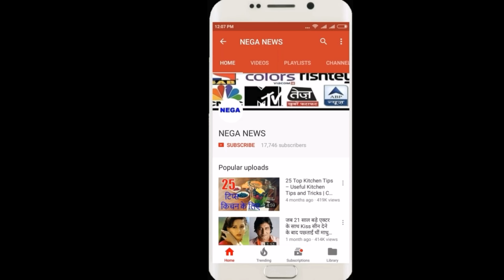भारत से मिली बड़ी हार के बाद पाकिस्तान कप्तान सरफ़राज़ का हल्लाबोल, इसे ठहराया हार का जिम्मेदार